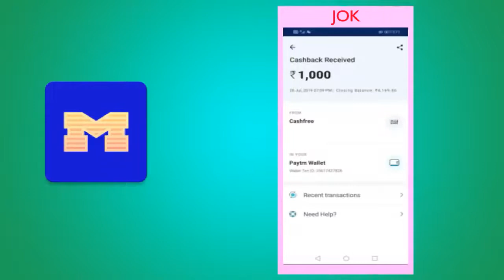JOK NIGHT ME GF BF 2 talk valentines Day 2020 comedy hot kanpuriya cartoon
sweet joke for gf,

funny jokes,

funny boyfriend girlfriend conversations,

bf jokes,

whatsapp funny chat of gf bf in hindi,

gf bf jokes in english,

gf bf jokes in hindi images,

whatsapp funny chat of gf bf in english,